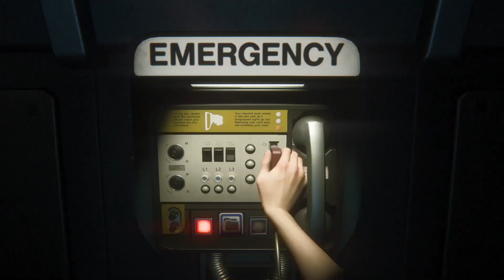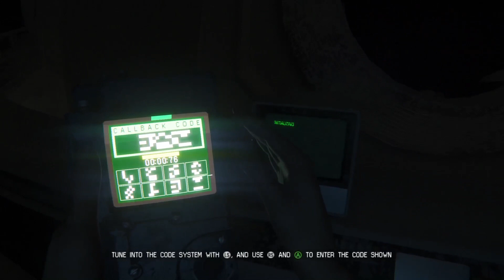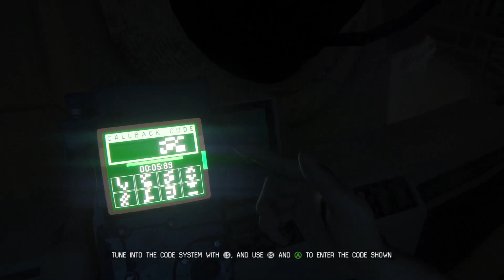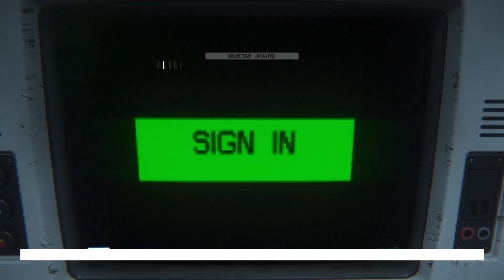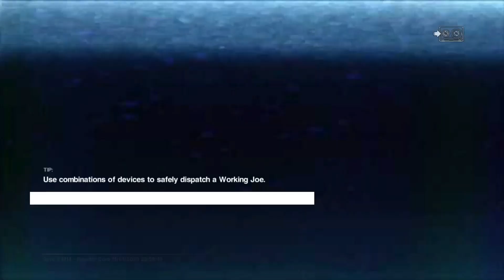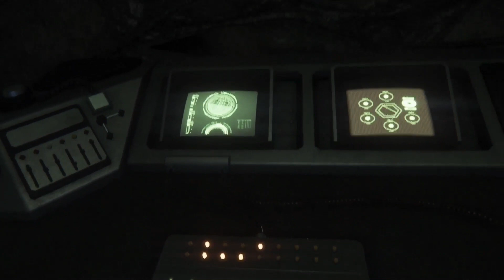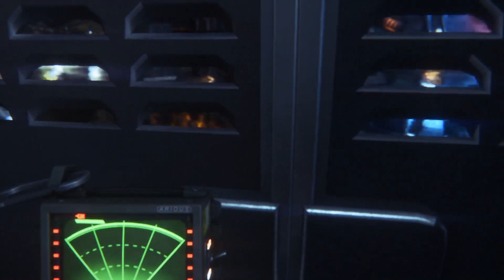THERE'S A HIVE!!! - Alien Isolation Part 14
Why just why there's so many damn Androids and now there's a big ass alien hive with MORE ALIENS I don't even know how many there are!